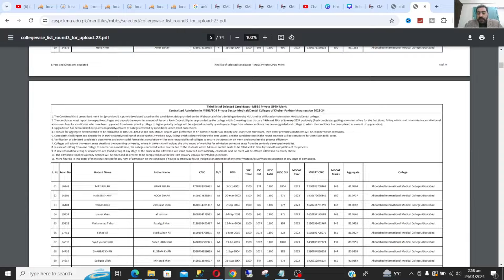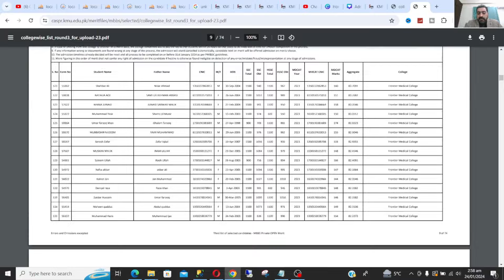Private Third Selected Candidate List 2023 2024 RMC I NWSM PIMC KMC PMC JMC SMC AIMC FMC WMC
Private Sector Colleges MBBS Admissions
Third College Wise list has been issued and available at following link:  All candidates are instructed to report to their upgraded Colleges with 2 working days i.e, upto 25nd Jan 2024 to confirm their seats. Reporting to upgraded (higher priority college) is must. All fresh candidates who have been offered admission for the first time must also report and deposit college fee till 25nd Jan 2024 otherwise their admissions will stand cancelled and will be offerred to next candidates on the basis of merit cum choice.